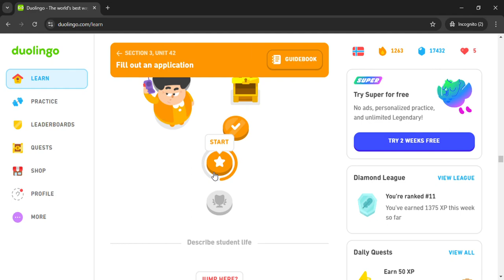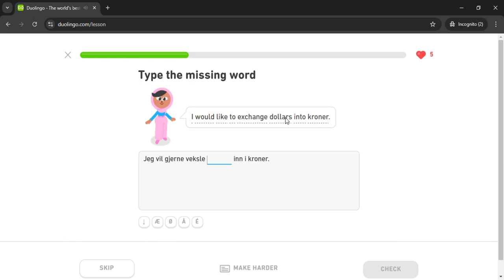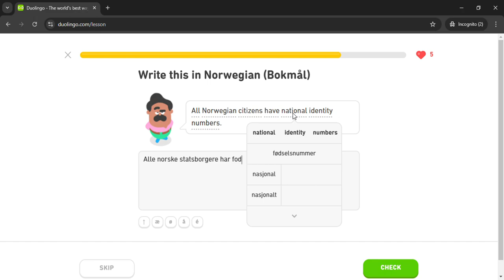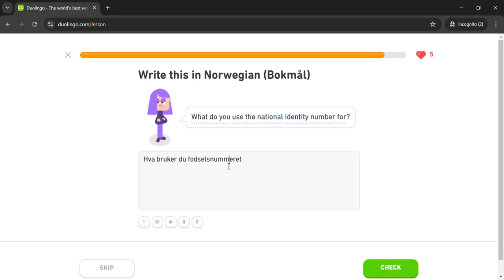Duolingo #1582 Norwegian - English (Part 14 - Fill Out An Application)